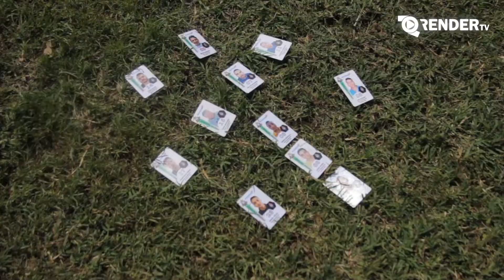Rivera VS San Lucas